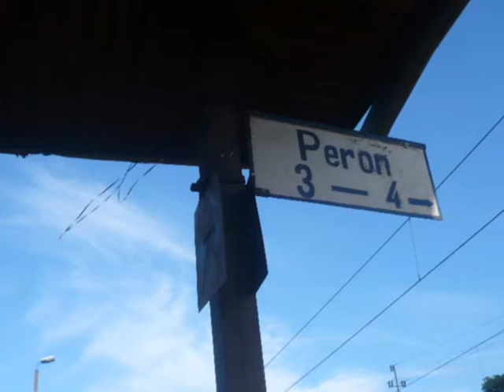DOŻYNKI 2011. Wysokie II